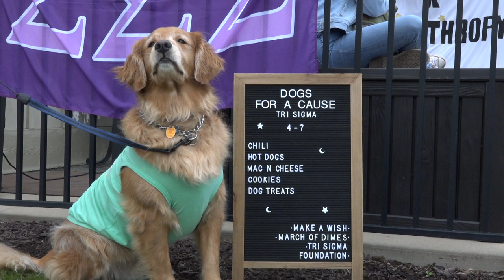Episode One | It's All Greek to Me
At Grand Valley State University, there are 29 fraternity and sorority organizations representing approximately 7.9% of the GVSU student community. So we thought, why not do a show about Greek Life?

Introducing... "It's All Greek to Me", a new GVTV show!